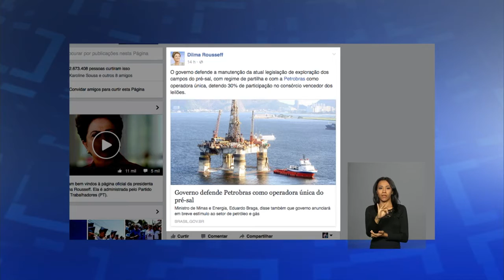Últimas - Presidenta Dilma defende Petrobras como operadora única do Pré-Sal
ÚLTIMAS 12h - 18.02.16: A presidenta Dilma Rousseff publicou texto, em sua página no Facebook, em que defende a Petrobras como operadora única do Pré-Sal. O ministro de Minas e Energia, Eduardo Braga, reforçou a opinião da presidenta e disse que esta será a posição defendida pelo governo. E mais: Câmara dos Deputados aprova texto-base da medida provisória que trata da reforma administrativa do governo federal; Fórum de Debates se reuniu nesta quarta-feira para debater reformas no sistema previdenciário brasileiro.